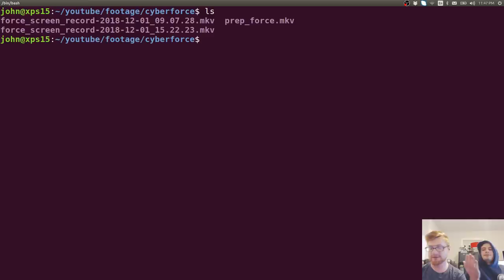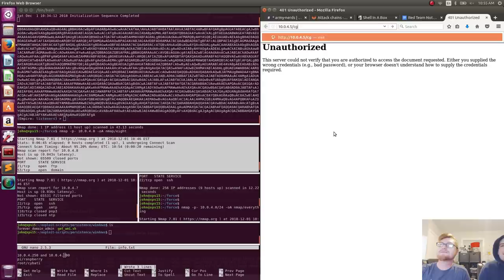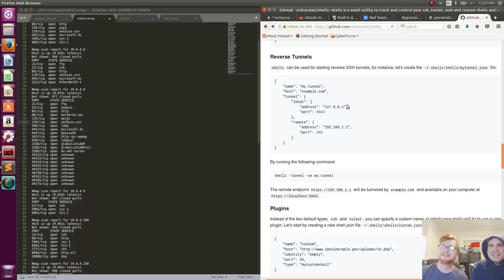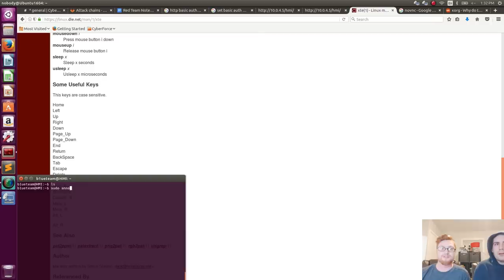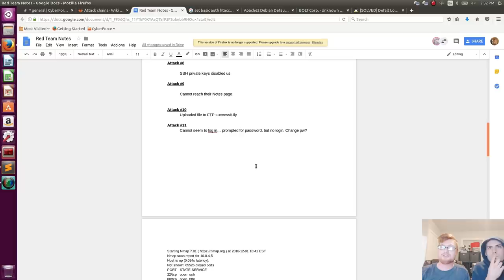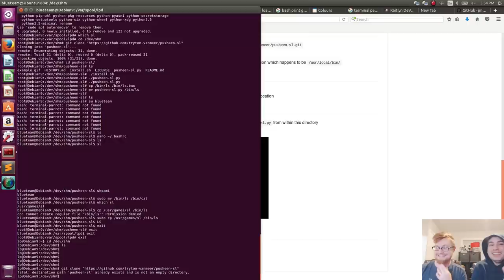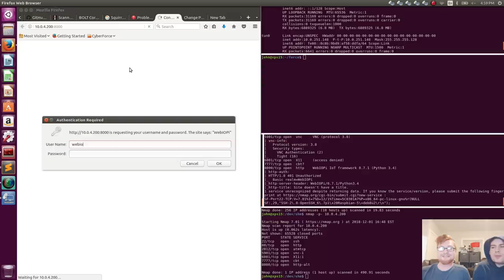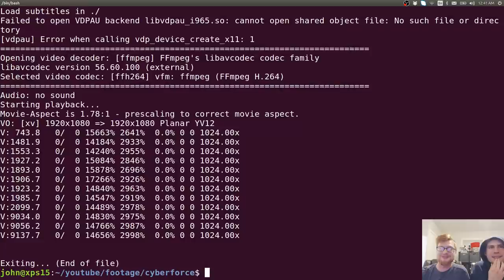RED TEAM HACKING | CyberForce 2018